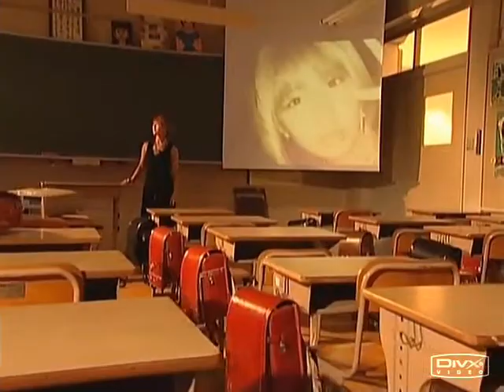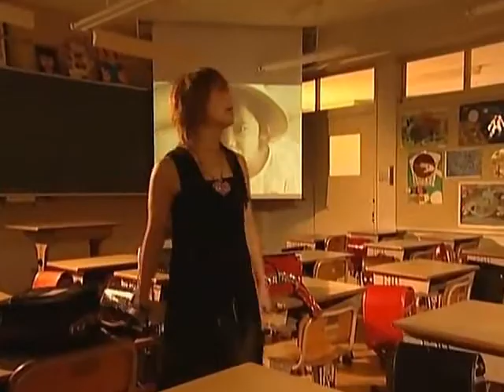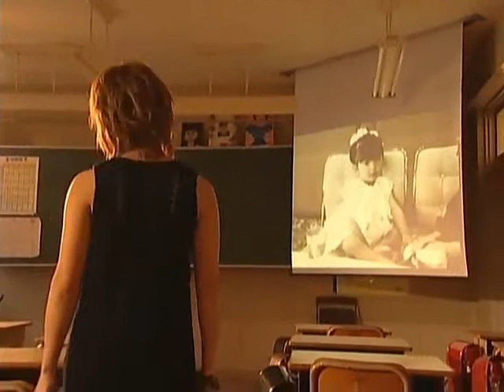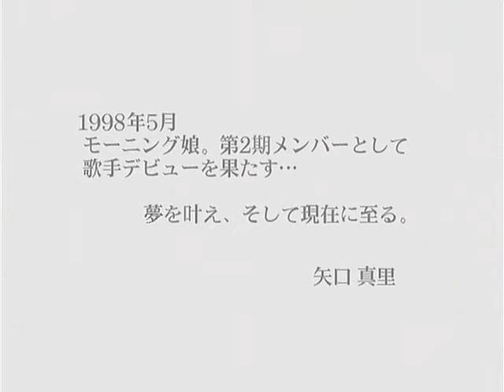フィン儁♦FinShun - ふるさと ~ Furusato (ハンナ ■ Hanna Version)【歌ってみた】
Okay, now I have nothing to say.. It's Hanna and Marippe this time. Hanna did her own mixing so this is not ruined with my horrifying mixing skills... T.T And I'm sure she'd like me to say that she was having a little flu when she recorded this. I don't think you can hear it but she disagrees. Of course. =P Anyway, enjoy and comment! (hey, I did have something to say o3o)

Members:
Hanna (HannaPulla) [Yaguchi Mari]

♦Furusato [5th single]
♦D-side
Song: Furusato
Performer: FinShun (Hanna)
Original performer: Morning Musume. (Yaguchi Mari)
Release date: Nov 30th
Audio mixing: Hanna
PV mixing: Nae
Coding: Nae